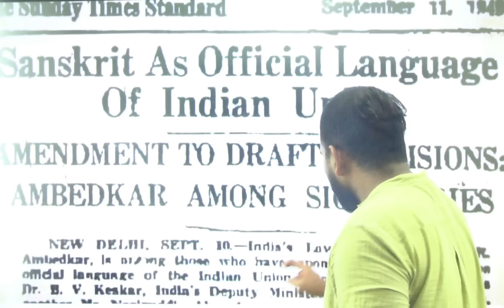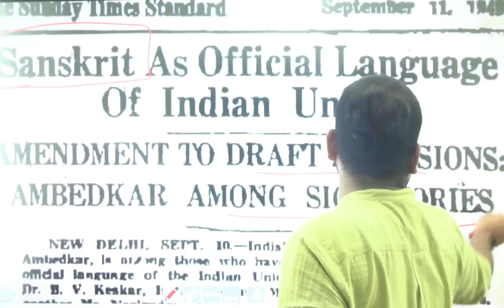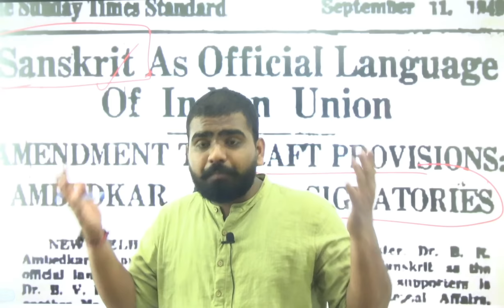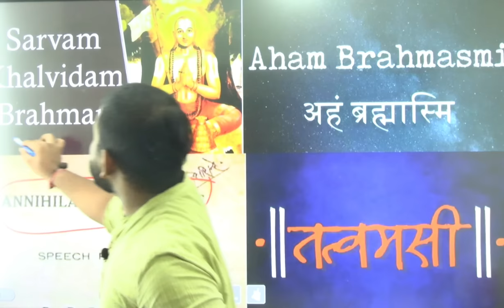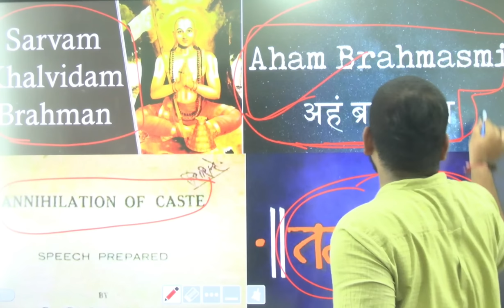Babasaheb Unheard | Ashish Bharatvanshi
1) Dhurina app FULL G.S AND MENTORSHIP PROGRAM- By me

3) Dhurina History Module for upsc
(ancient+medieval+Modern)

4)Dhurina Society module for upsc

for Upsc courses-
HELPLINE NUMBER-

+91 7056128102